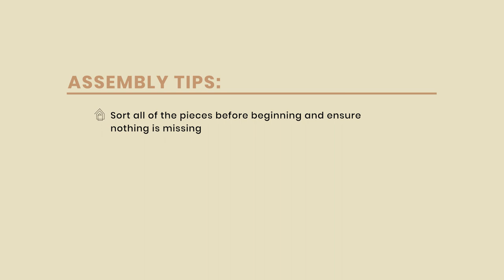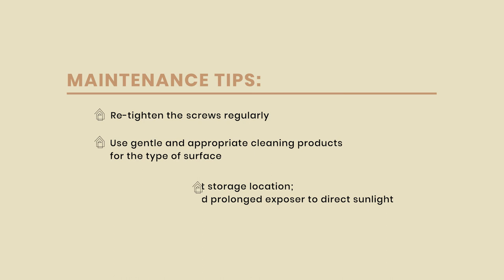Coco Village | Balance Bike - MINI